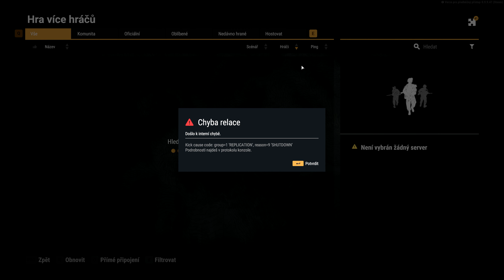ARMA REFORGER DAYZ #2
Na dlhej ceste za dobrodružstvom plnej rôznych situácií a stretov s inými hráčmi...
PRI SLEDOVANÍ ODPORÚČAM POUŽIŤ SLÚCHADLÁ